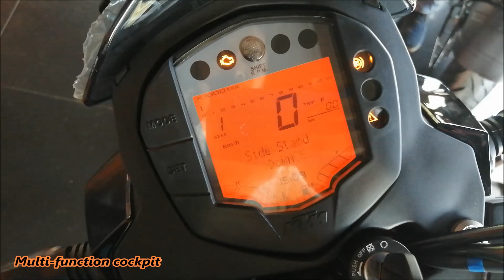KTM 200 Duke | Features | Specs | Price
2019 KTM Duke 200 ABS Specifications